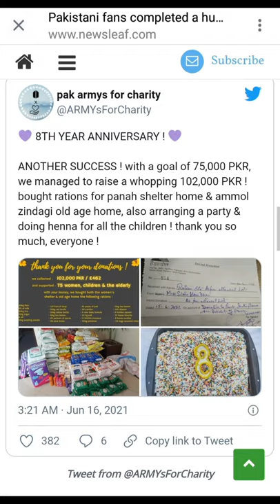Pakistan armys charity project for BTS 8th anniversary | Article by News leaf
Plz support @shejang_pk on insta guys.